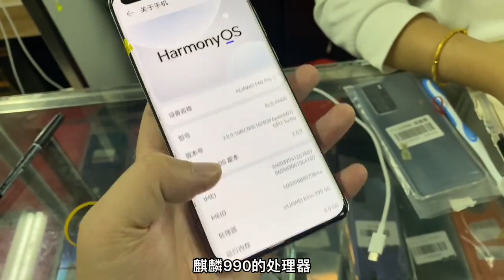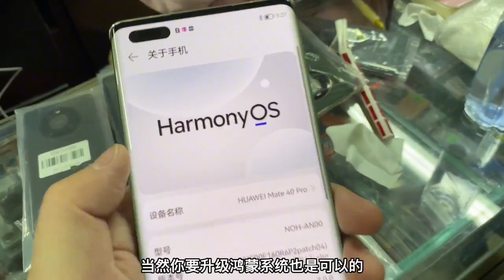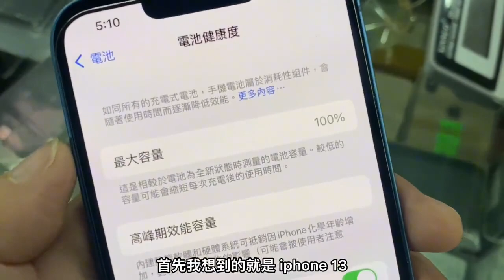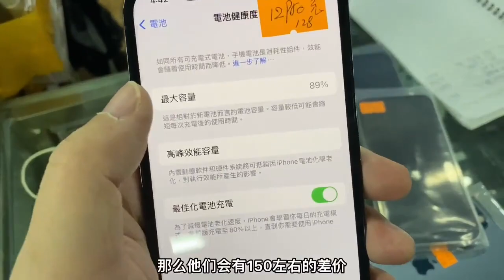年底深圳华强北市场2000多元拿华为 mate30 Pro，一堆旗舰 mate40 Pro 真香